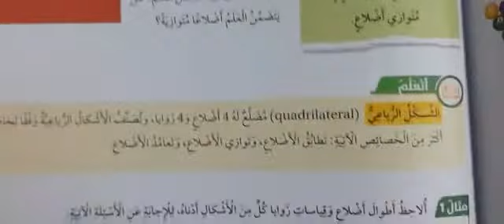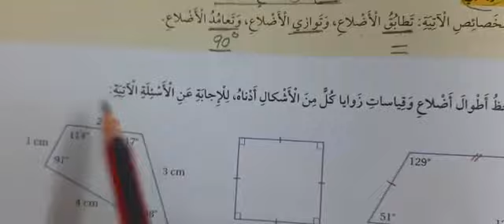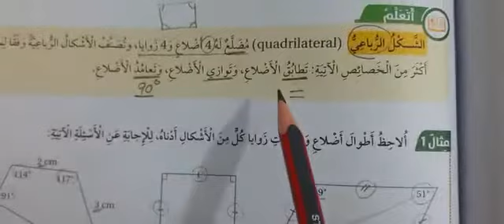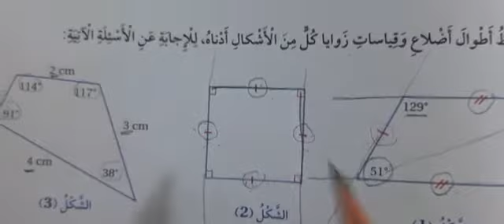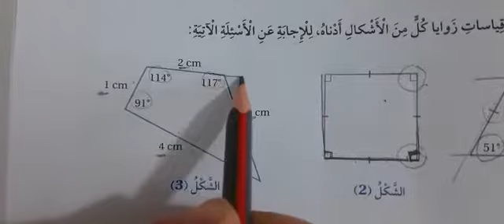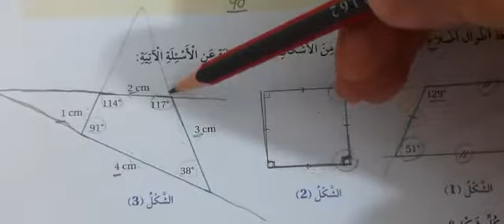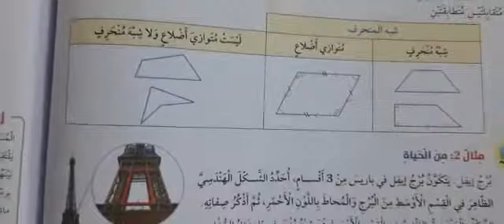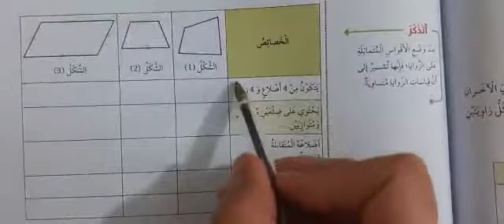الصف الخامس الرياضيات الدرس الرابع الأشكال الرباعية المعلمة غدير فرغل